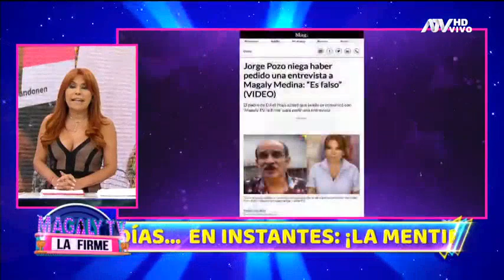Magaly Medina responde a papá de Ethel Pozo tras afirmar que no buscó contactarla